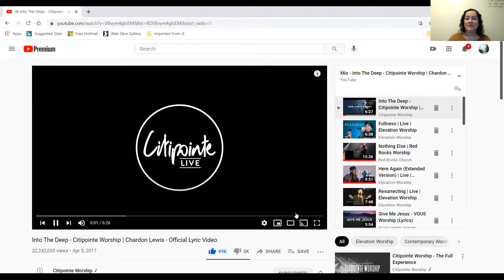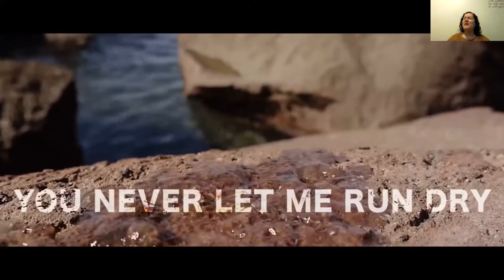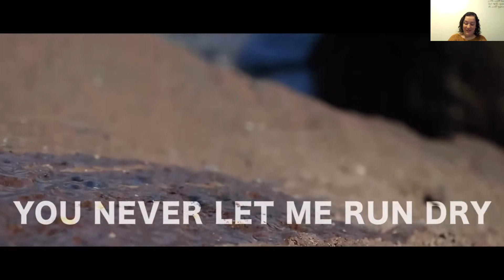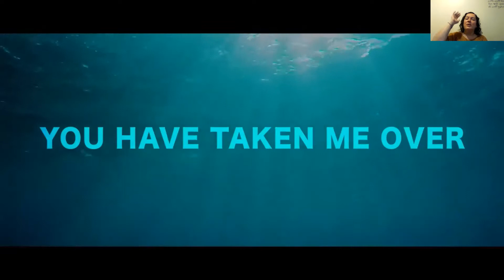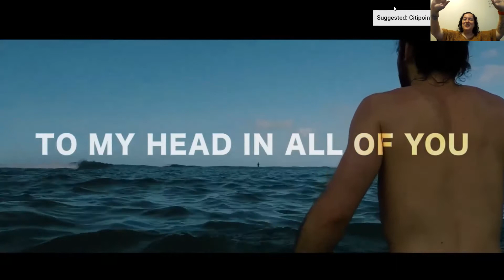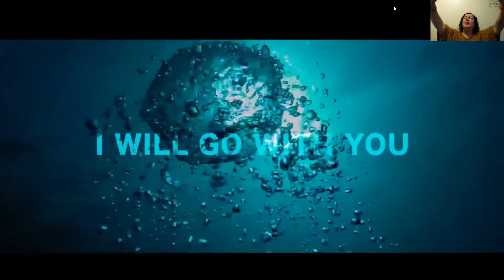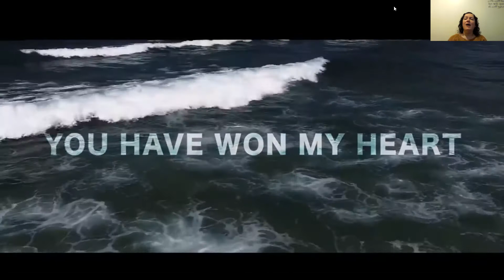Morning Worship by Apostle Liz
Good morning worship.  It is about the worship of God.